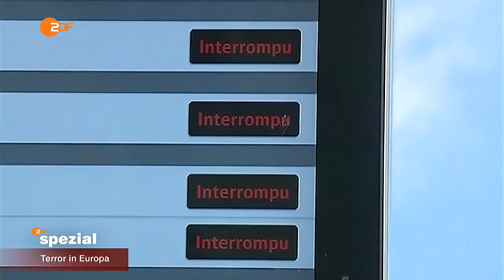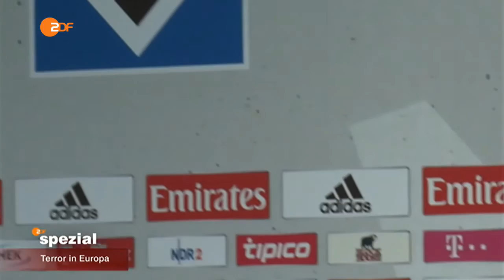Terror in Europa - Festnahmen, Furcht und Fahndungen - Militäreinsätze -ZDFspezial HD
Terroralarm in Deutschland: Wie wir die Bedrohung eingeschätzt? Sind die Terroristen bereits unter uns? Die Zahl deutscher Dschihadisten ist alarmierend. Hat Europa eine Strategie gegen den Terror?